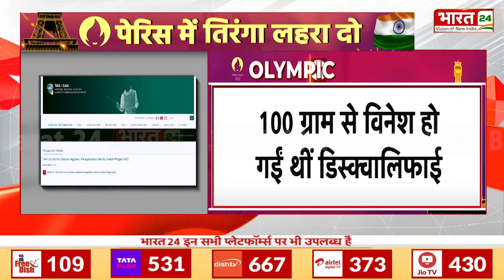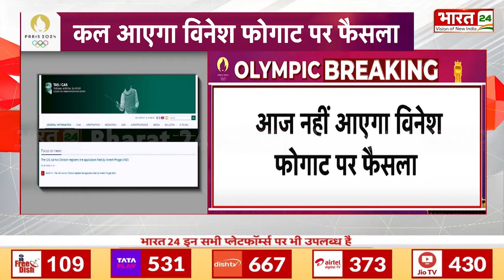आज नहीं आएगा विनेश फोगाट पर फैसला | Vinesh Phoghat | Paris Olympics 2024 | Breaking News | India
विनेश फोगाट पर CAS का फैसला विनेश फोगाट को मिलेगा मेडल विनेश फोगाट को दिया जाएगा सिल्वर मेडल कोर्ट ऑफ आर्बिट्रेशन फॉर स्पोर्ट का फैसला...

CAS decision on Vinesh Phogat Vinesh Phogat will get the medal Vinesh Phogat will be given the silver medal Court of Arbitration for Sport's decision...

Anchor Name : Priya Sinha | Show Name : News | Time : 10:00 PM | Date : 10/08/2024 |